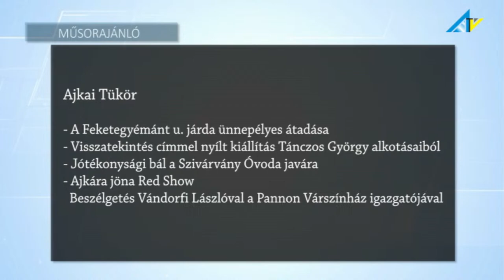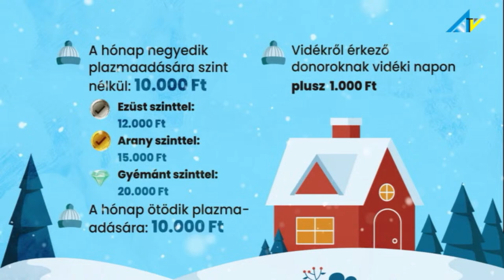Ajka TV élő közvetítése Adás 2024.04.08